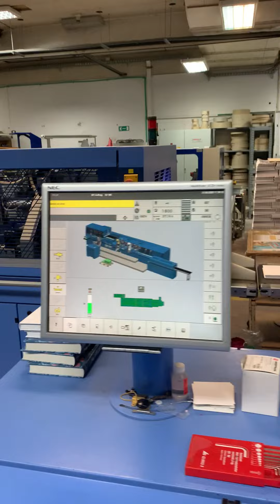DAS PAPRIKARAUMSCHIFF | Druck und Bindung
Druck und Bindung aus einer Hand – eine wichtige Voraussetzung für die handwerkliche Qualität von Büchern. Die Druckerei unseres Vertrauens, denona in Zagreb, bringt diese Voraussetzung mit. Das Video zeigt die Verarbeitung des Romans DAS PAPRIKARAUMSCHIFF von Sigrid Katharina Eismann.